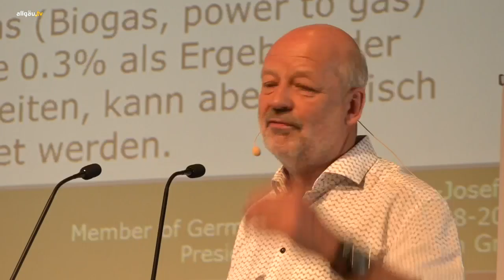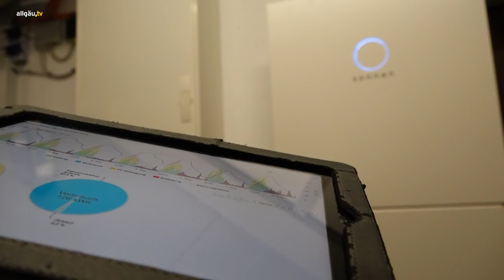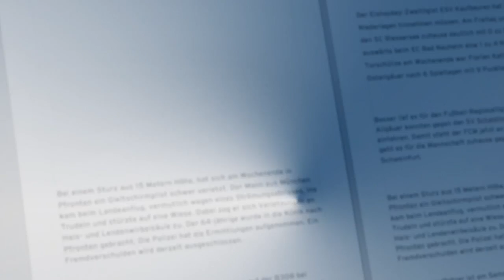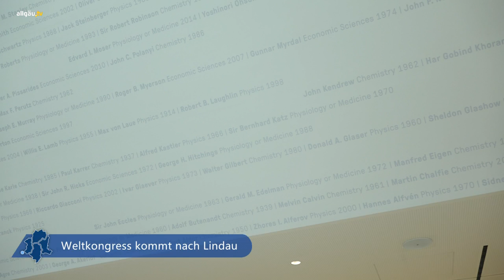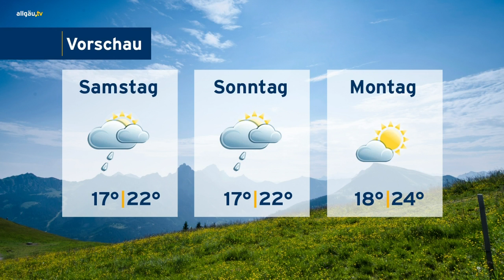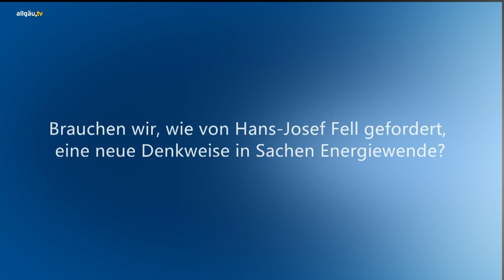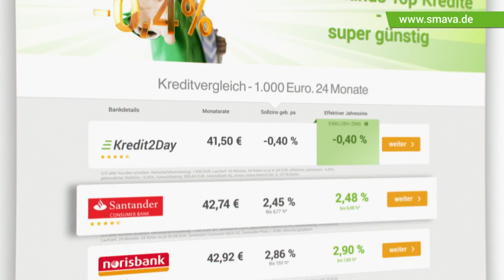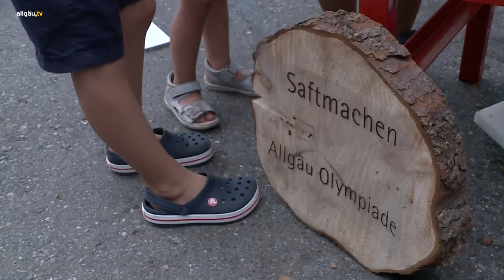allgäu.tv Nachrichten - Donnerstag, 16. August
Die Themen:

  Gemeinsam Energie sparen: Blaichach und Bad Hindelang bekommen Klimaschutzmanager
  allgäu.tv kompakt
  allgäu.tv Wetter
  Allgäu, Bayern, Deutschland, Welt: wo stehen wir überhaupt in Sachen Energiewende?
  Ein Tag voller Brauchtum – so war der Allgäu Tag in Isny